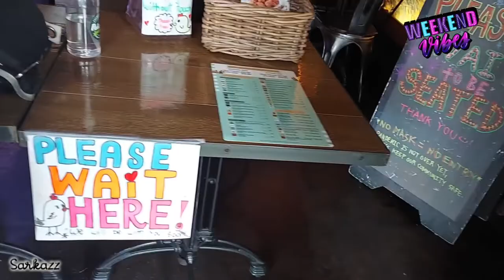INTERESTING WEEKEND | VLOG #38